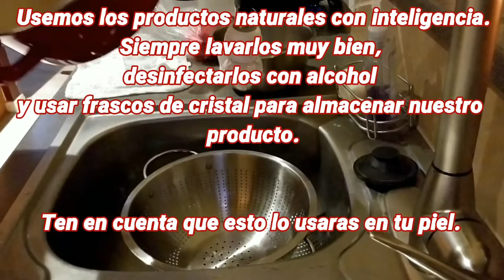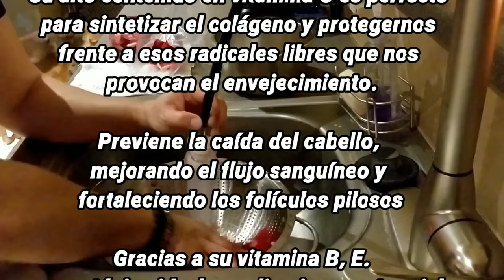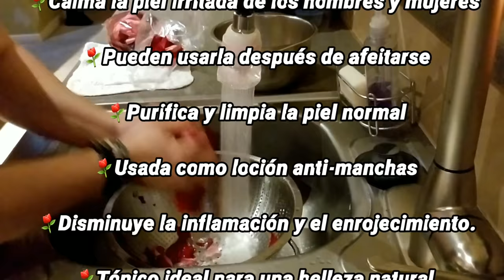⚘AGUA DE ROSAS⚘ SUS EXCELENTES BENEFICIOS Y COMO PREPARARLA.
Sabias que el Agua de rosas previene el envejecimiento?
Uno de los mejores beneficios del agua de rosas para la piel es su capacidad para prevenir la aparición temprana de las líneas de expresión gracias a su efecto regenerador. Esta propiedad del agua de rosas también favorece la cicatrización y mejora la apariencia de cicatrices y marcas del acné, de huellas del cansancio, enrojecimientos y poros abiertos.

Suaviza la piel
Limpia profunda y naturalmente la piel y por eso se considera uno de los mejores antisépticos para combatir el acné, al punto de dar como resultado un cutis muy terso. Entre sus beneficios se destaca la propiedad de tensar la dermis, por lo que disimula la celulitis y da un aspecto rejuvenecido al rostro.

Controla el pH
Gracias a que el agua de rosas equilibra el pH de la piel permite la proliferación de dermatitis, alergias e irritaciones faciales. Otro importante beneficio del agua de rosas para la piel es que gracias a su propiedad antiinflamatoria evita la formación de bolsas debajo de los ojos.

Equilbra la grasa
El agua de rosas equilibra la producción de sebo en el rostro ofreciendo una tez más limpia y menos brillante, ideal para las personas que sufren de piel grasa. Asimismo, por su propiedad antibacteriana, permite limpiar profundamente la piel eliminando células muertas y residuos de maquillaje.